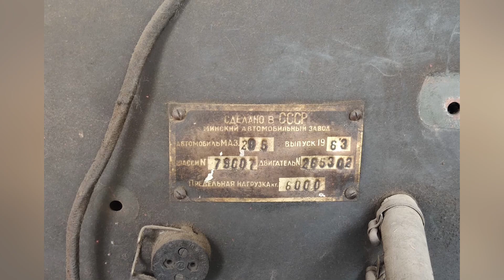РЕДКАЯ пожарная цистерна на БАЗЕ МАЗ 205 для сельского хозяйства за 1,5 МЛН РУБЛЕЙ!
--- О канале Шофер Ден ---
Регулярные выпуски про технику СССР, России и других стран. В СССР, как известно, производилось много различных авто, грузовиков, самосвалов, комбайнов, тракторов, вездеходов как серийных, так и редких опытных образцов. Какие-то из них стали народными авто, а какие-то, по тем или иным причинам, так и остались нереализованными проектами. Среди заводов о которых я рассказываю на канале есть следующие производители автомобилей: ГАЗ, ВАЗ, МАЗ, КРАЗ, МТЗ, КАМАЗ, ЗАЗ, ЧТЗ, ВТЗ, УРАЛ, УАЗ, ЗИЛ и другие. Среди прочих иногда речь заходит и о мировом автопроме.